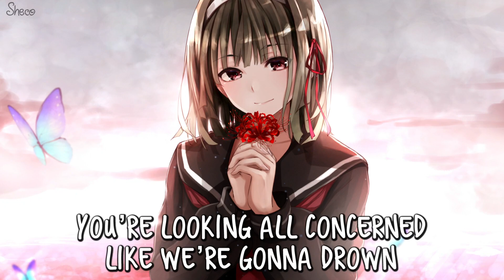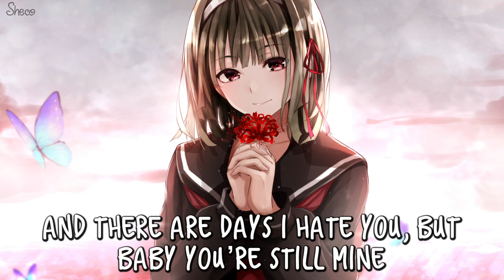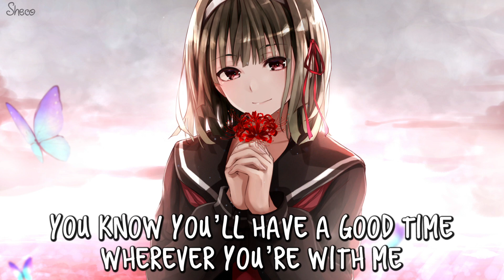「Nightcore」→ Slow ♪ (Diviners x RIELL) LYRICS ✔︎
✘ SONG INFORMATION ✘
☆ Name ➼ Slow
☆ Artists ➼ Diviners x RIELL
✘ SUPPORT THE ARTISTS ✘
☆ ➥ Stream & Downloadfanlink.to/Slo
✪ ➥ Follow RIELL
✪ ➥ Follow Divinersbit.ly/2uWEKRrbit.ly/2JMmMWT
✘ DOWNLOADS ✘
©Artwork by: 冬風まり(fuu)
shorturl.at/guQZ2
✘ SOCIAL MEDIA ✘
✽ Follow me ✽
✪ Support the future radio live streaming
✘ LYRICS ✘
[Chorus]
Let’s take it slow
Where you go, I go too
And if you hit the bottom, I’m going down with you
Who cares where we gotta be
You know you’ll have a good time, wherever you’re with me
Let’s take it
[Verse]
You ask me how we got here ‘cause you don’t know how
You say we’re taking on water, yeah we’re sinking now
You’re looking all concerned like we’re gonna drown
But we both know how to swim, no worries let’s float for now
[Chorus]
Let’s take it
[Verse]
I know I’m not easy; I drive you out your mind
And there are days I hate you, but baby you’re still mine
And man we have the best times, no matter what we do
And even when we don’t, there’s nobody I’d rather choose
[Chorus]
Let’s take it
[Drop]
[Outro]
Where you go, I go to